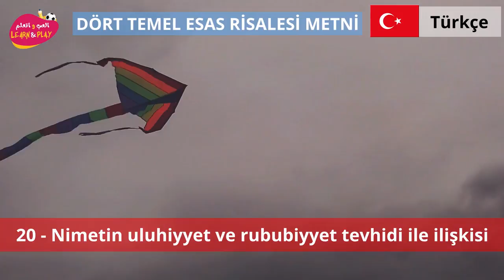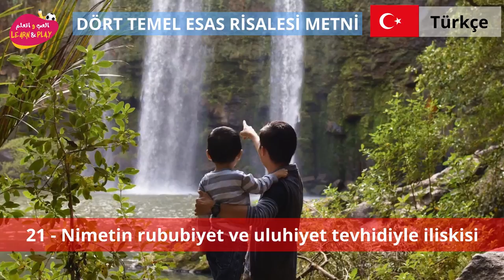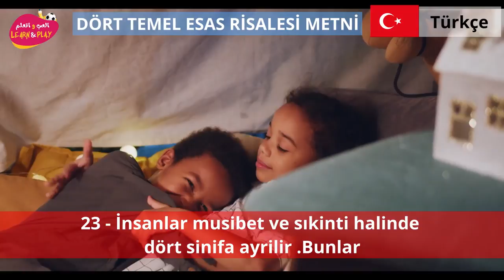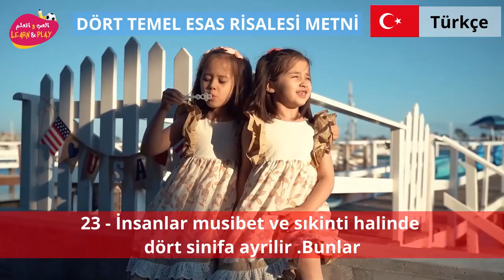19 Nimet 29 DÖRT TEMEL ESASA GİRİS